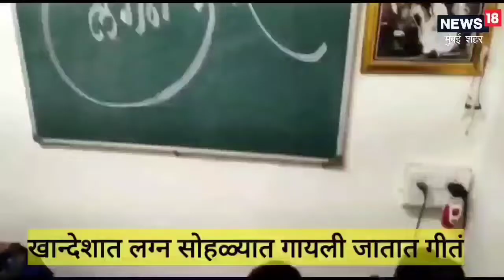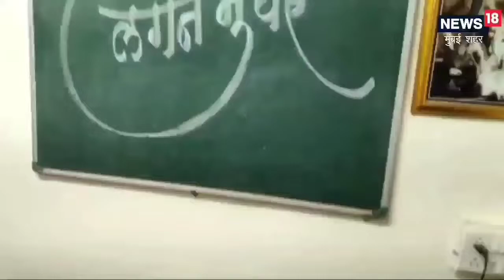Khandeshi Sanskriti | खान्देशी लोकगीतांची संस्कृती जपतीये महिला, लुप्त होत चालेली गाणी केली रेकॉर्ड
Khandeshi Lokgeet Sanskriti : लोकगीतांमधून लोकजीवन, लोकसंस्कृतीचा परिचय होतो. तसेच देवाबद्दल असणाऱ्या श्रद्धेचं, भावनेचे वेगळेपण देखील दिसतं. बदलत्या काळात लोकगीतांची संस्कृती लोप पावत आहे. पण, या संस्कृतीची जपणूक करण्यासाठी नंदूरबार जिल्ह्यातील सविता पटेल प्रयत्न करत आहेत.